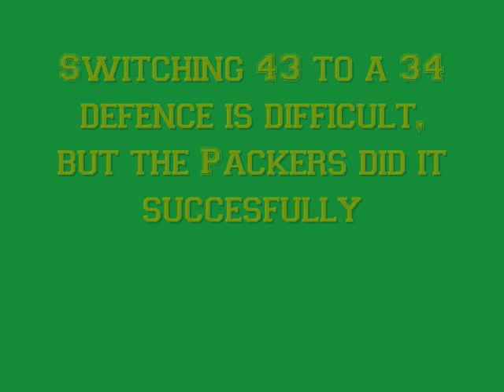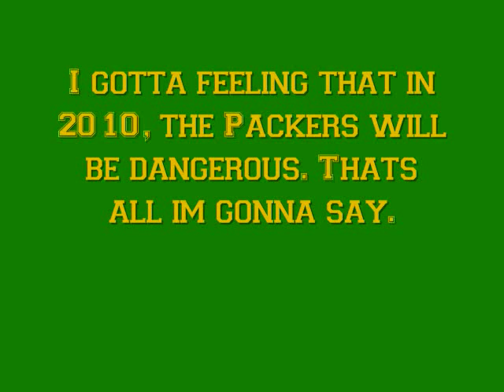Great Season Green Bay Packers